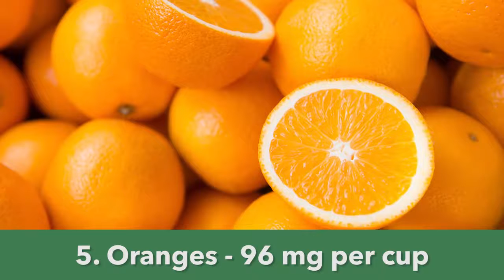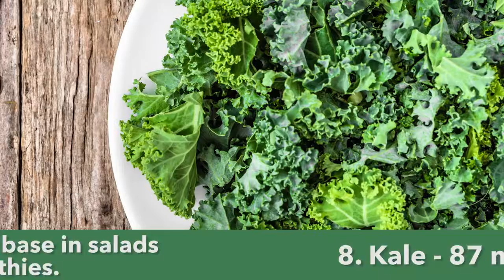Top 12 Foods Full of Vitamin C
We compiled the top 12 foods full of vitamin C to help support your immune system during the winter months. Check them out here!